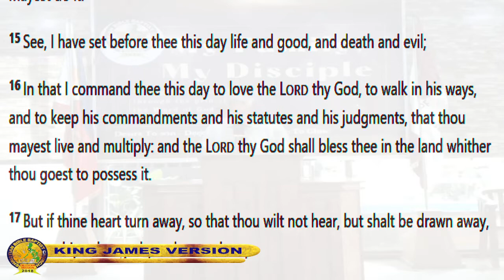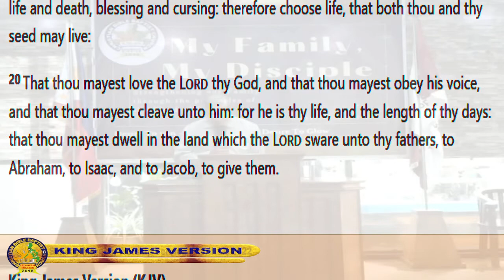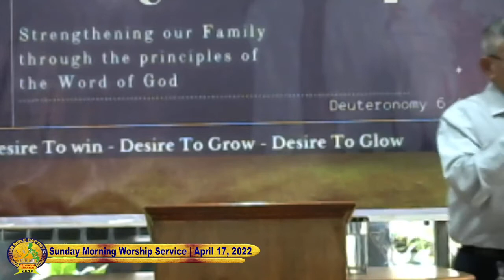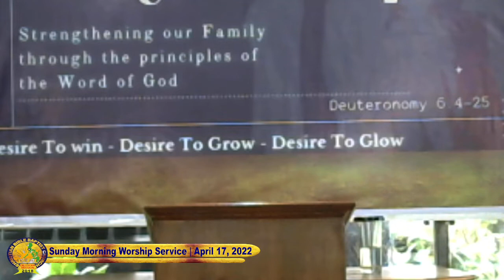A TRULY GOOD CHOICE || PART1 || PTR.RIC BELMONTE